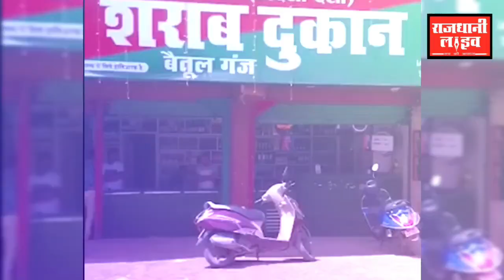अहाते बंद शराब खोरी चालू, प्रदेश के कई जिले में खुले में शराब पी रहे लोग